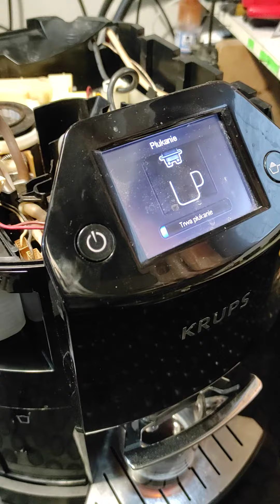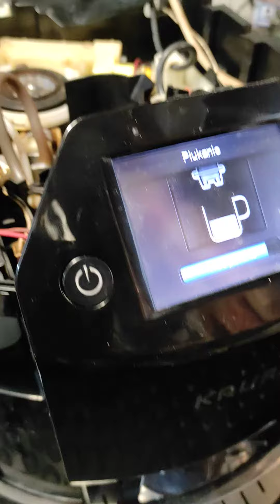Krups EA 9010 problem nie działa z płytką poziomu wody